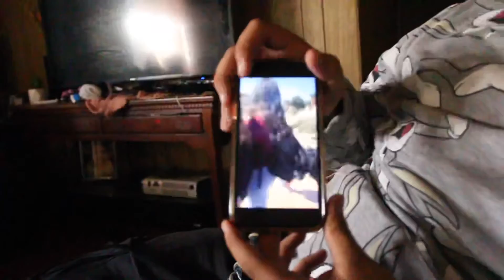A Day In Grand Terrace California (new fights + questionnaire ) *edibles*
Stay tune for me as I take over 2022 🤫
FOLLOW ME OUTSIDE OF YT :